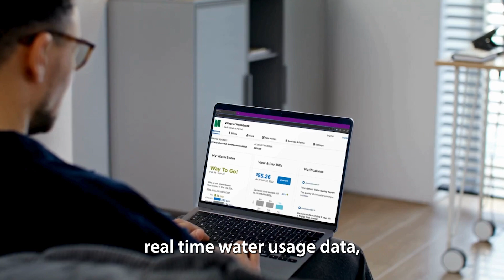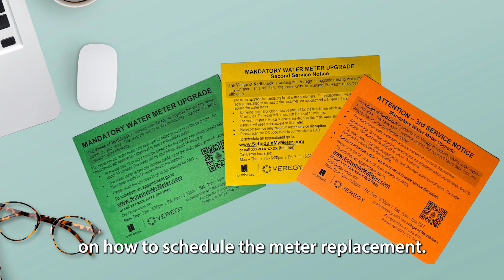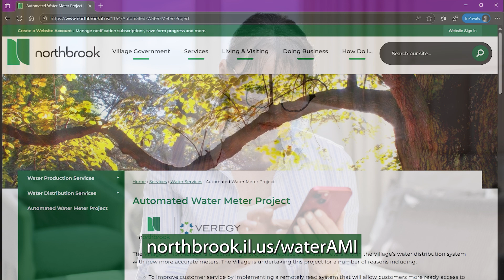Northbrook’s Water Story: Honoring the Past, Investing in the Future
Northbrook is launching a community-wide upgrade to our water system through the installation of new, state-of-the-art water meters. This system will give residents and businesses the tools to track water use, detect leaks faster, and reduce waste, all while promoting long-term sustainability.